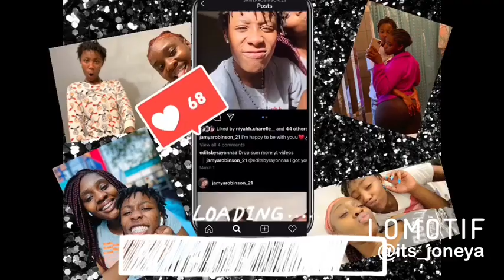FEEDING THE HOMELESS!!💔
Sorry we have been posting so slow but I promise the wait will be worth it. Just be patient I love you guys♥️‼️..

social media’s: Snapchat:robinsonjamya0/tia_payneee
Facebook: Mya Mya/tia Payne